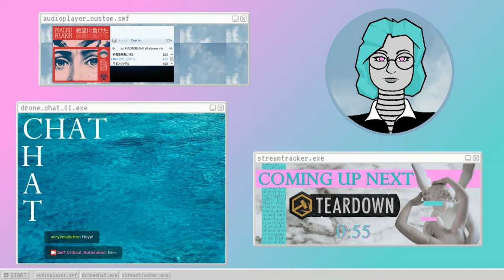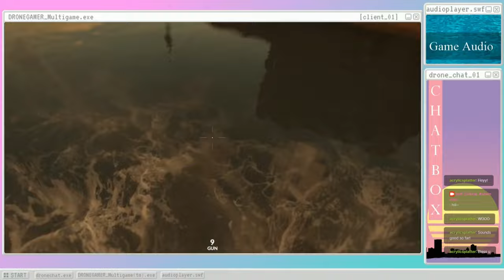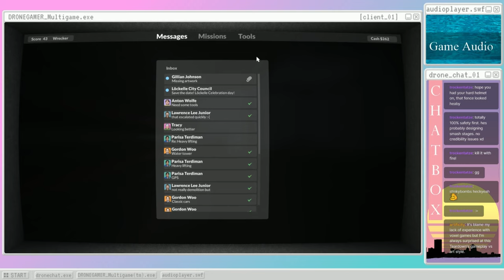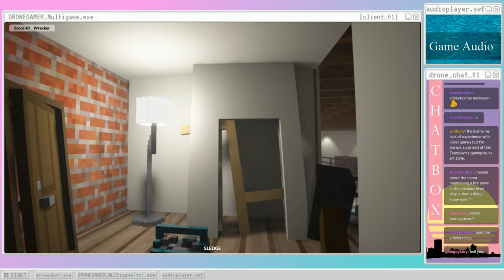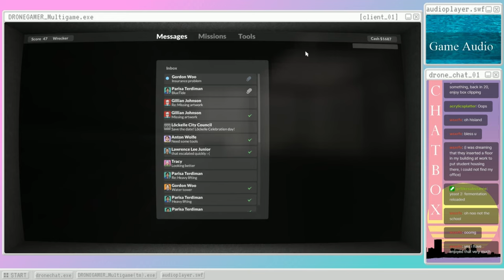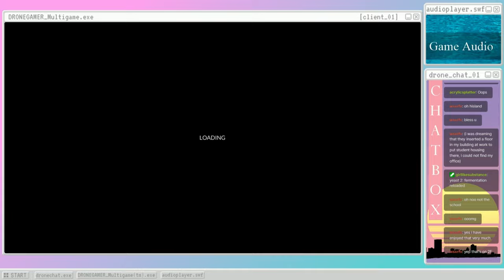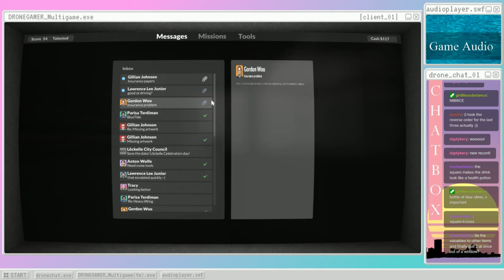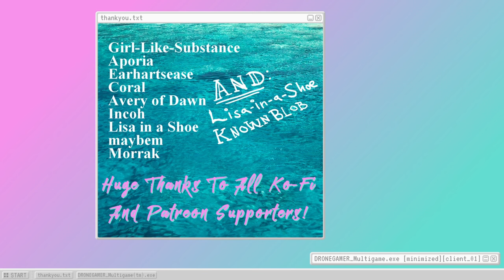Teardown (s04) A Wet Ham Sandwich [Twitch Stream Archive]